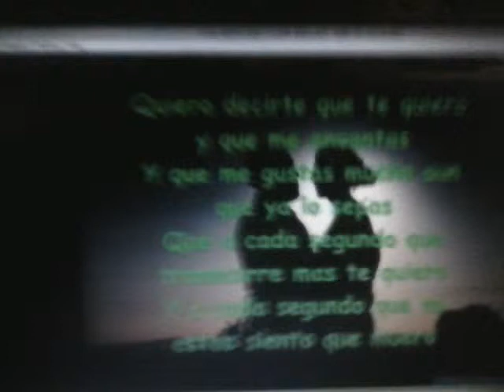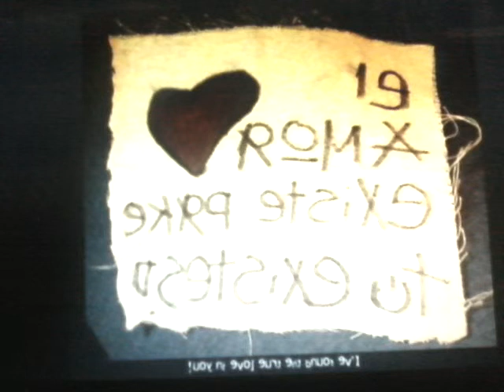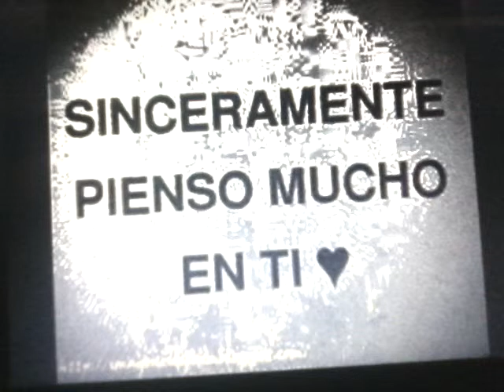Gravando video pa mi novia